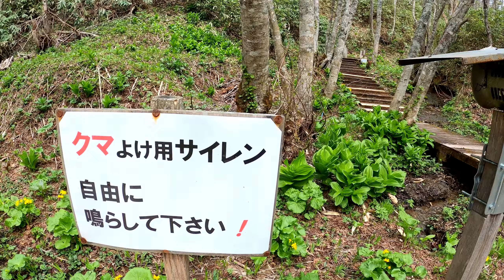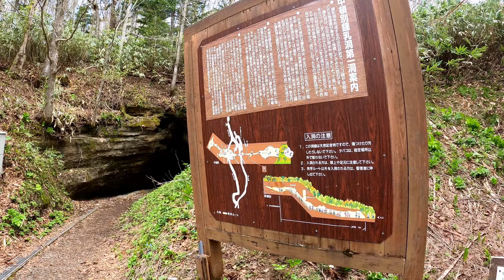日本最北の無料観光洞窟【中頓別鍾乳洞】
ルート：　管理棟（駐車場）―›崖線湧水―›鍾乳洞（第1洞）―›ドリーネ―›第3洞（入口のみ）―›第4洞（入口のみ）―›軍艦岩―›親子岩